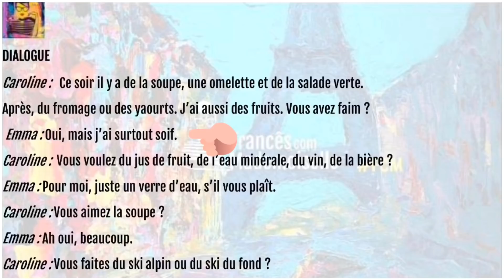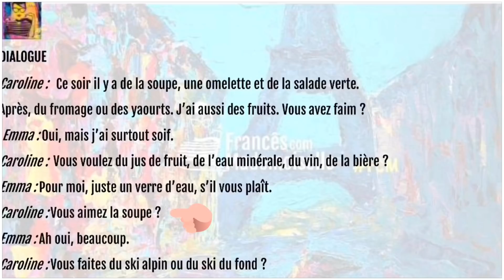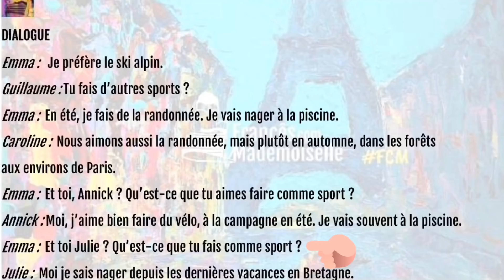FRANCÊS BÁSICO SE VIRA NOS 30 | AULA # 3 | DIÁLOGO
Aprenda francês com Diálogos nesta coleção se vira nos 30 em francês com FCM Francês com Mademoiselle

QUER SER ALUNO DA PRÓXIMA TURMA FCM ONLINE ?

O curso Online de Francês com Mademoiselle dura 6 meses
Do A1 ao B1
1 Curso de Gramática Completo - 60 aulas filmadas em estúdio HD (TONELADAS DE EXERCÍCIOS ACOMPANHAM EM PDF E MP3)
1 Curso de Interação  - 40 aulas aulas filmadas em estúdio HD (DIÁLOGOS E VIDEOS DE NATIVOS ANALISADOS E ACOMPANHADOS DE TRANSCRIÇÕES COMPLETAS)
ENCONTROS AO VIVO